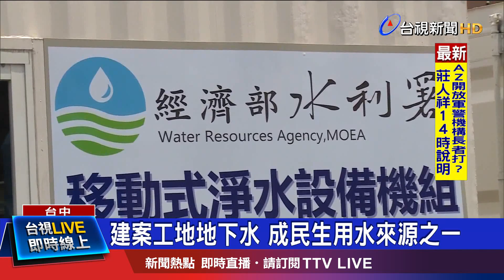建案工地地下水 成民生用水來源之一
久旱不雨，台中建案抽出的地下水，經過過濾淨化，也成了民生用水的來源之一，經濟部長王美花，17號到台中視察抗旱2.0的情形，也來到這處工地，而巧合的是，台中市長盧秀燕早她一步，先來視察，被外界質疑這是否刻意迴避王美花，不同框，盧秀燕反駁，說現在水情緊急，不要挑撥，也說台中市府努力配合中央找水源，協助找地放淨水設備，雙方緊密配合。